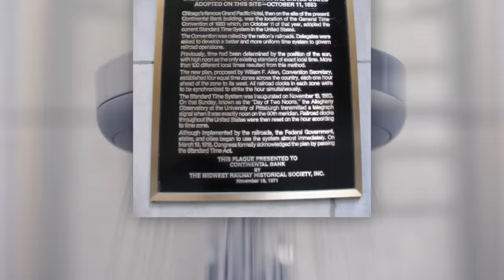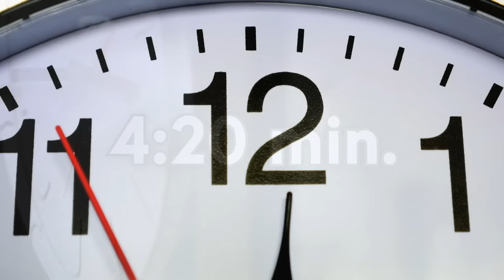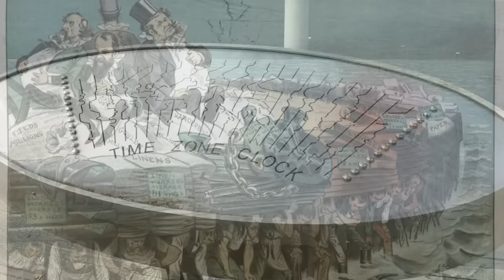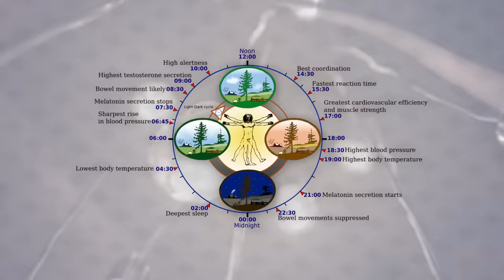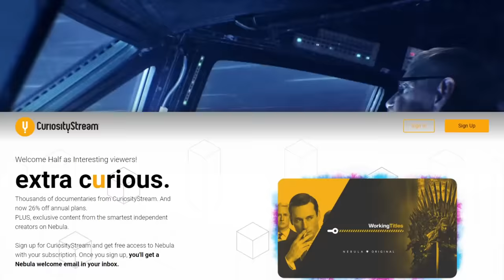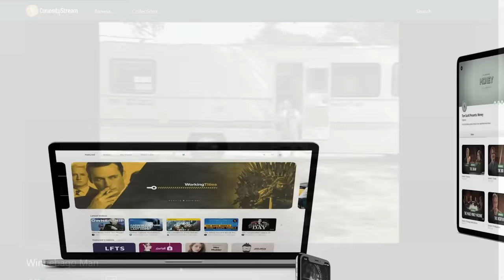Why Living on the Left Side of a Timezone is Dangerous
Video written by Tristan Purdy